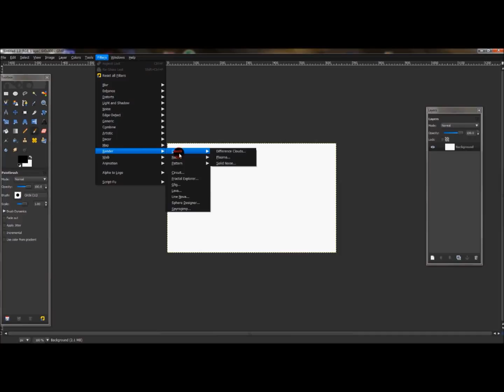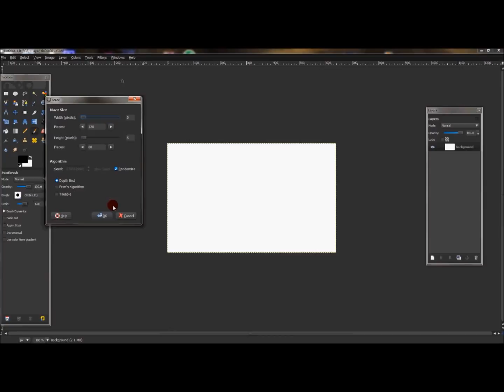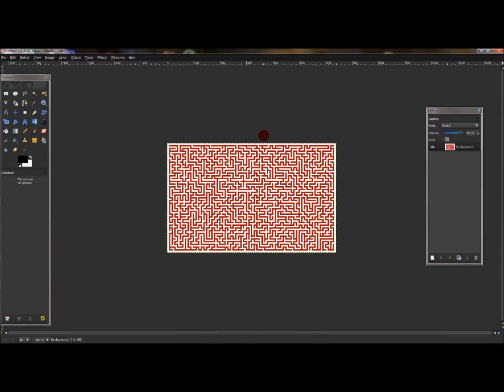Maze effects in Gimp!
In this video you will learn how to use the maze effect in gimp.